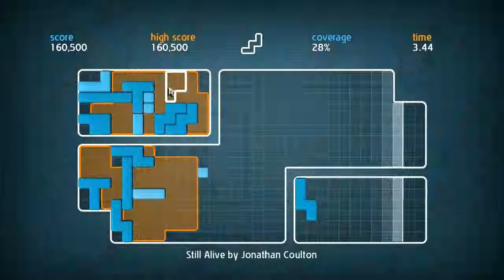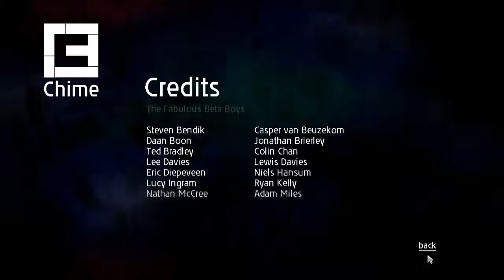Let's Play Chime Part 6 Jonathan Coulton - Still Alive